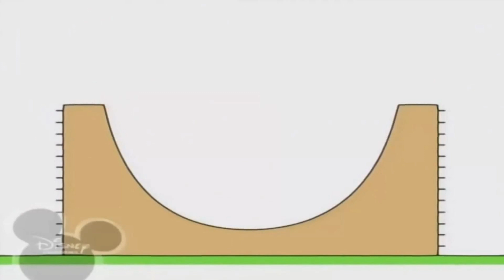3 лютого 2021 р.